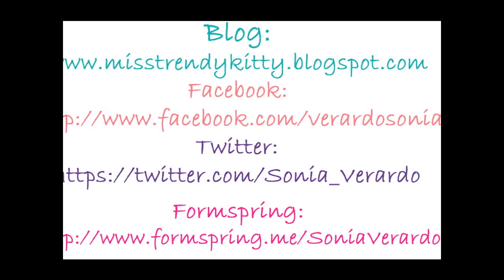Holiday Gift Guide Series: Soufeel Charm Bracelet ♥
♥ ♥ EXPAND THIS BOX FOR MORE INFO ♥♥

soniaverardo missfashionkitty "sonia verardo" eipysgudps "style haul" "make up" tutorial cosmetics beauty style review trend fashion ootd "outfit of the day" lookbook DIY "Do it yourself" hobby "croatian blog" girl blonde hair hairstyle "savjeti za sminkanje" ljepota zdravlje fitness haul shopping clothes "holiday gift guide" soufeel "charm bracelet"